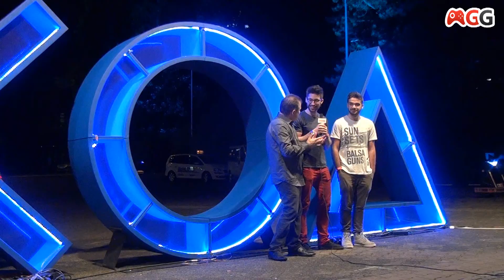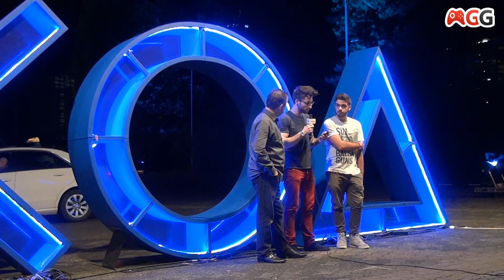GC 2014 - Debrief "Jour des conférences" gamescom 2014